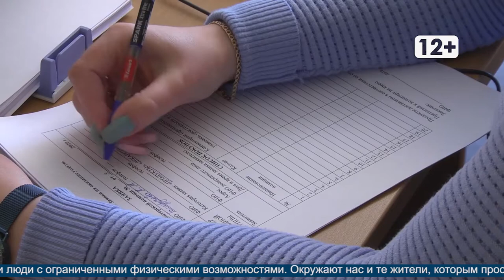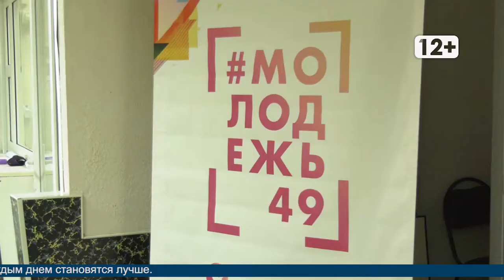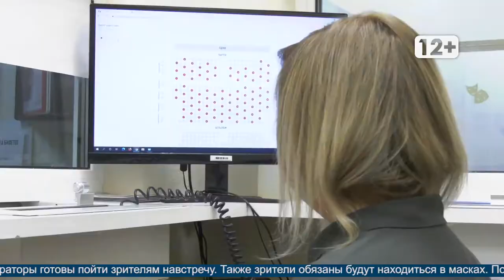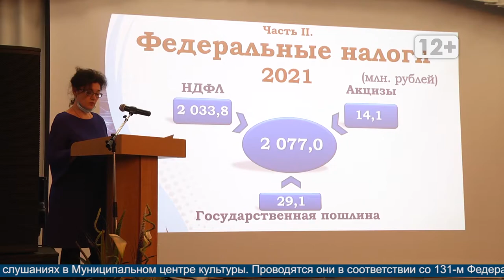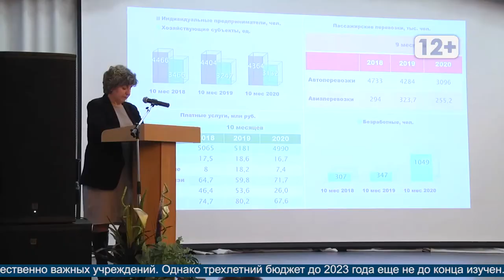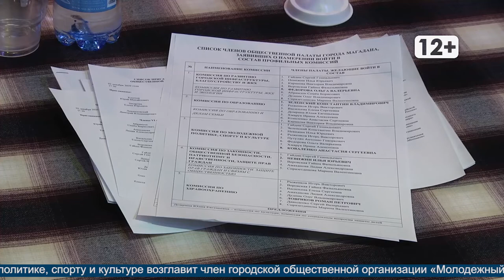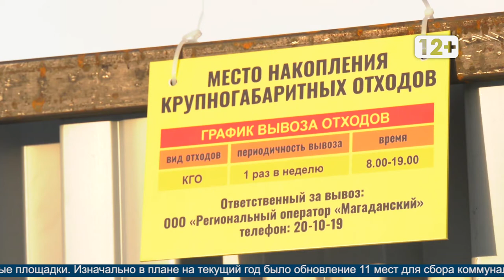Новости Магадана от 4 декабря 2020